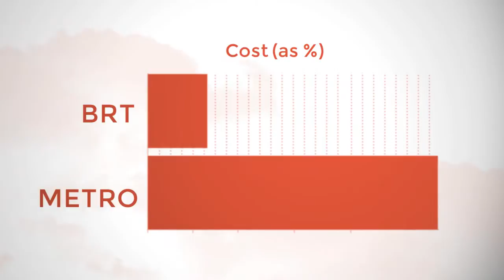Cities are key to driving economic growth and fighting climate change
Cities are key to driving economic growth and fighting climate change. Our studies provide real-world examples of how to achieve better patterns of urbanisation and highlight how cities can grow their economies while reducing greenhouse gas emissions.